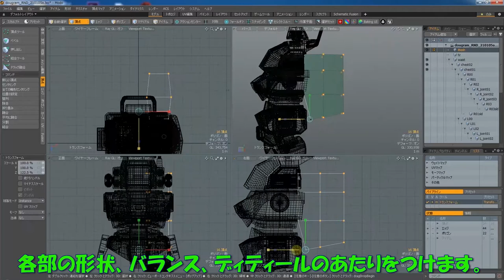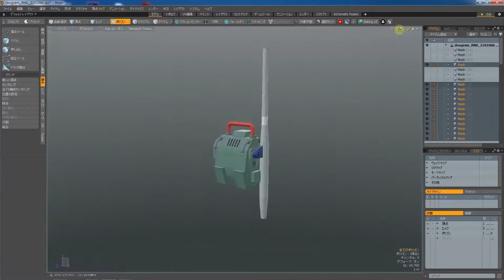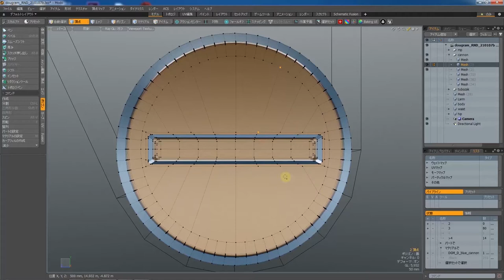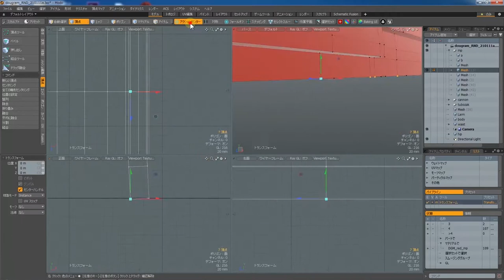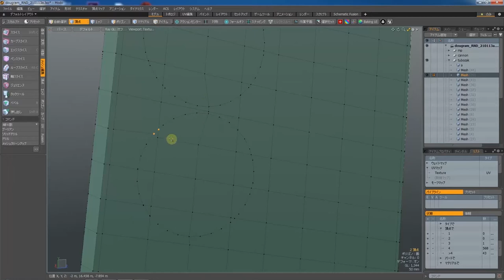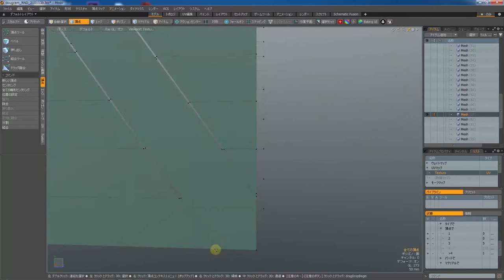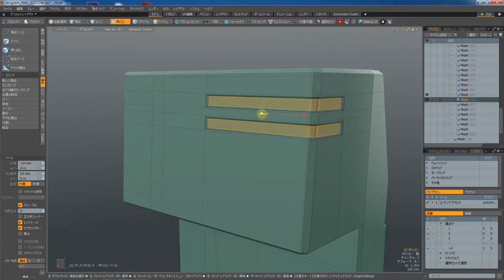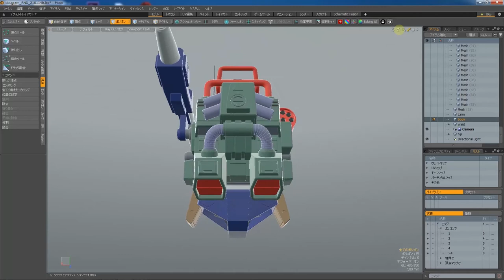3D Mecha Modeling Vlog＃14 Dougram[SD] ＳＤダグラム制作【14ターボザック制作】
趣味の3Ｄメカモデリングの制作をVlogとして投稿パート14。

今回はターボザック＆ミサイルポッド制作です。
これでＳＤダグラム制作は終了です。
やっとこヤクトダグラム完成しました。
この動画がなにかのヒントになれれば幸いです。